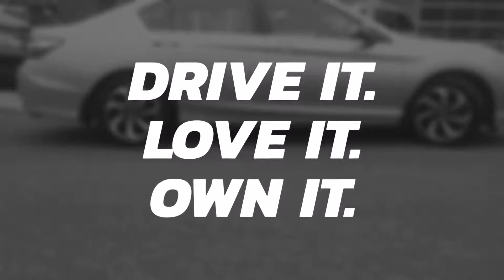2016 Honda Accord LX, 4Dr, Automatic, Silver, P4229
7yr/160,000 Warranty, New Tires, Very Low Kms, Heated Seats, Backup Camera, Bluetooth, Apple CarPlay/Android auto, LED Lights, 8-way Power Driver Seat!!

Bad credit or first time buyer? We can establish or re-establish your credit with a wide variety of financial plans. Easy and fast financing with the highest approval rates!  Please refer to our site for the most up to date pictures, prices, information and availability on this vehicle.